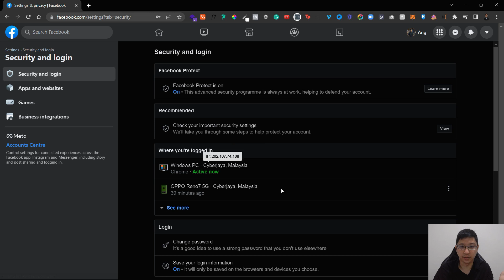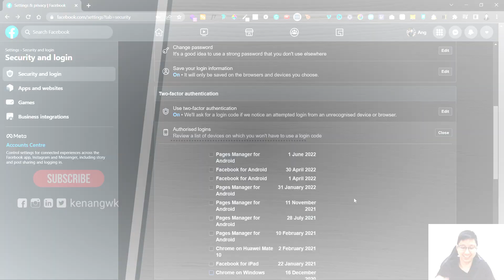How to Skip or Bypass Facebook Two Factor Authentication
How do you set your Facebook Two Factor Authentication Settings so the next time you logged in, you won't have to key in the 2-factor authentication codes again? In this Facebook tutorial, I'll show you how to bypass two-factor authentication every time you log in on your device. This is very helpful if you want to skip the hassle of keying in your authentication code every time you log in to your Facebook account.

This method is just for you to save your login so that the next time you log in you can bypass the 2-factor authentication on the same device. If not, you would need to key in the code every time you log out and log in using your device.

Helpful Article from Facebook Help Center about How two-factor authentication works on Facebook